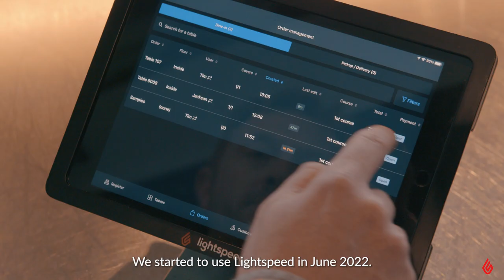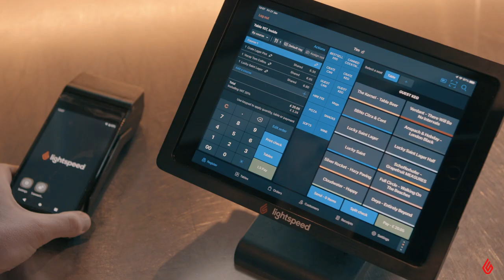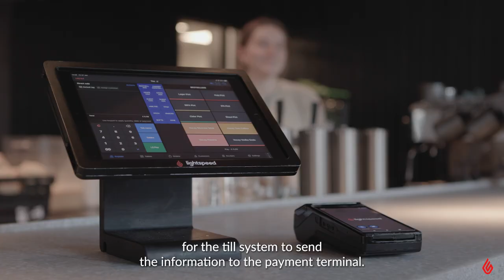Silo & Crate Brewery | Lightspeed Restaurant: Discover the power of Payments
Silo and Crate Brewery use Lightspeed Payments to revolutionise speed of service. to learn more about how Lightspeed helps you run your business more efficiently.